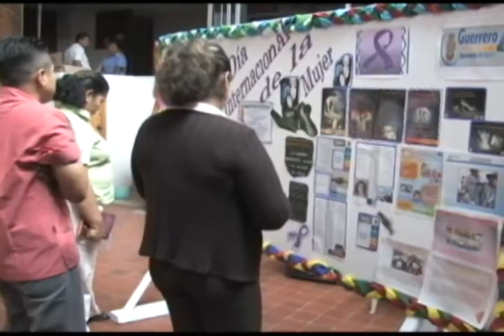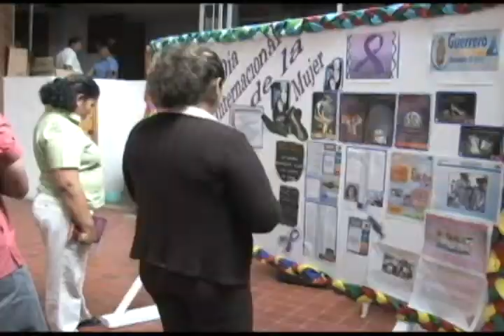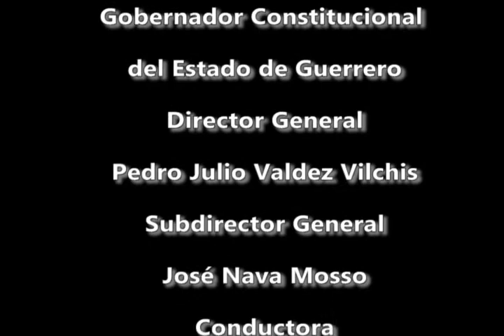Guerrero Cumple 060511